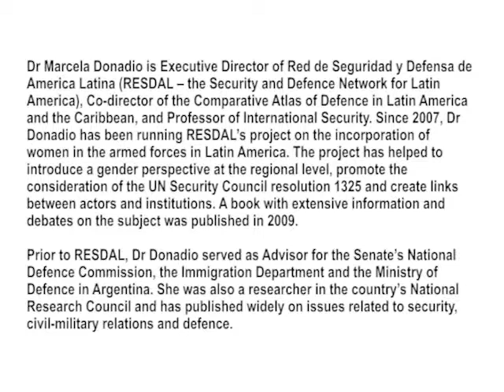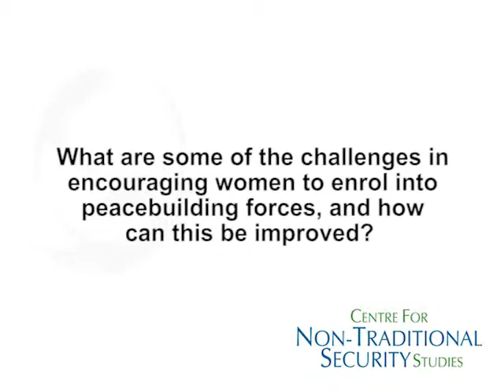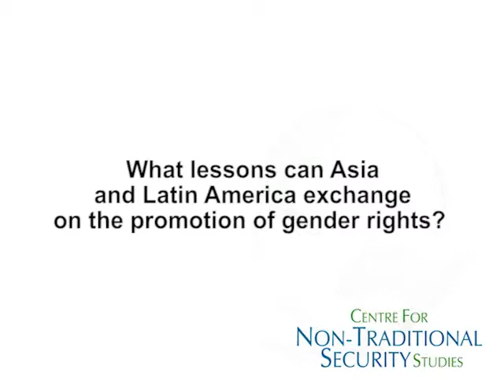In conversation with Marcela Donadio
Marcela Donadio (Executive Director, Red de Seguridad y Defensa de America Latin)